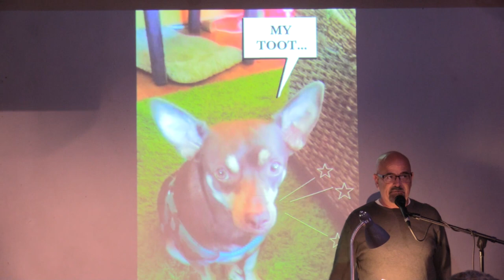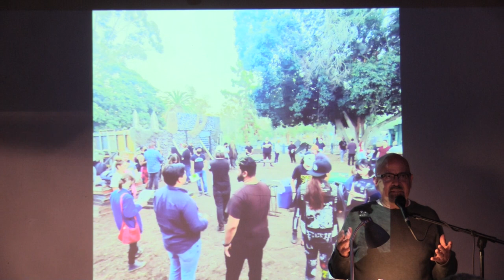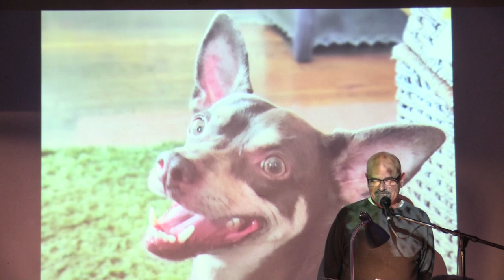Timothy Vaux - Fun for the Fright of It